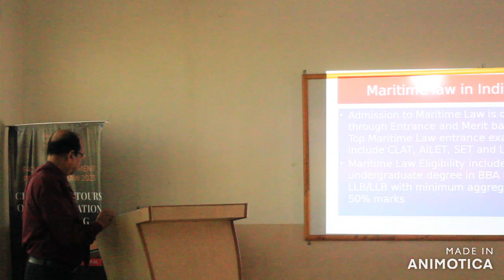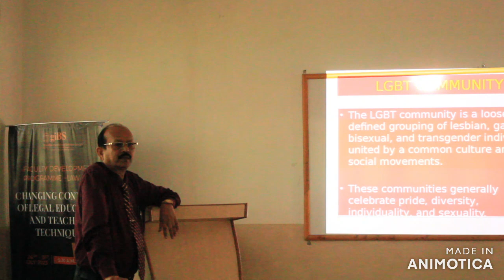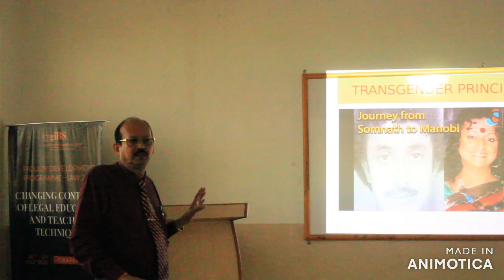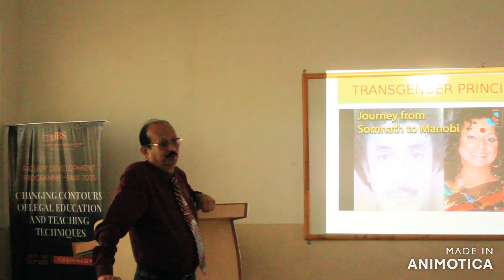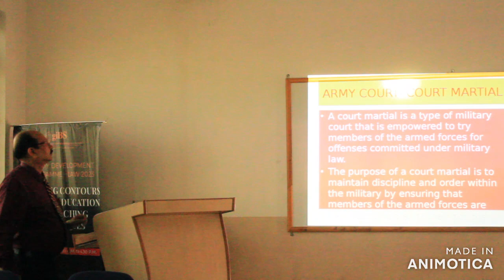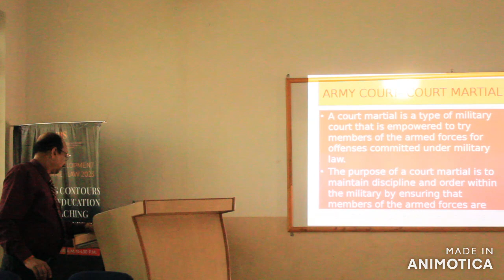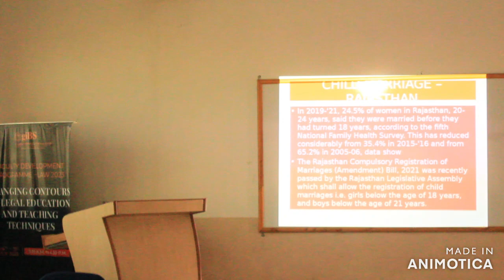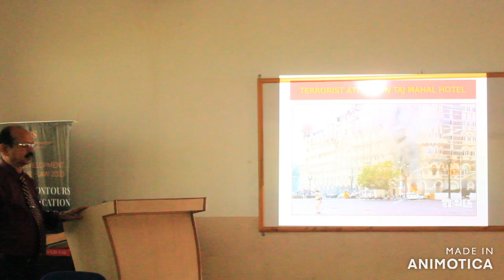FDP on Changing Contours of Legal Education 1Aug 2023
Resourceperson:
Prof B. K. Yadav - GIBS